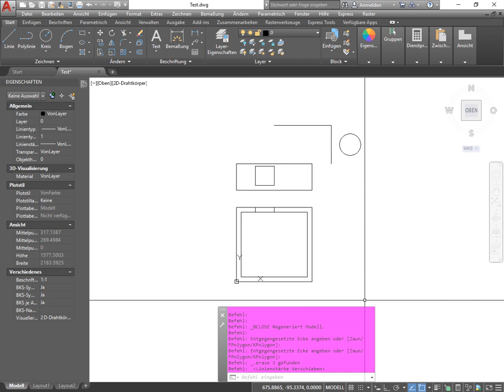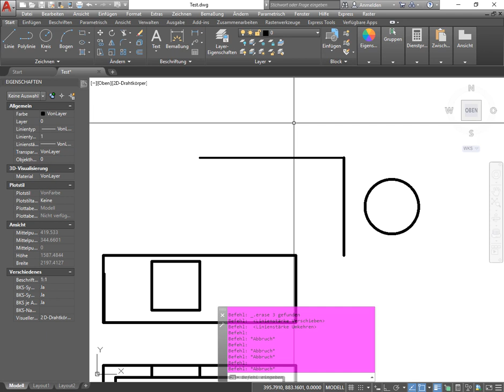AutoCAD 2D L0: Hilfsmittel – Linienstärke ausblenden oder anzeigen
In diesem Tutorial wird das Hilfsmittel „Dicke Linie“ erläutert. Damit lassen sich die eingestellten Linienstärken relativ zueinander am Bildschirm anzeigen.